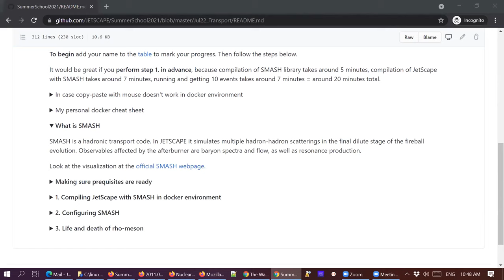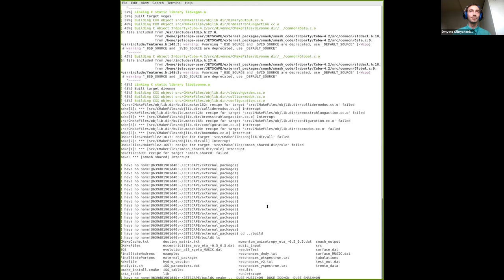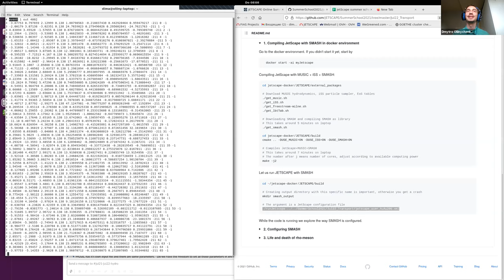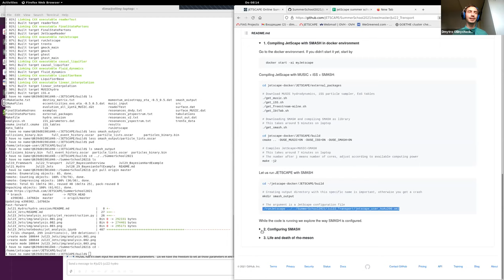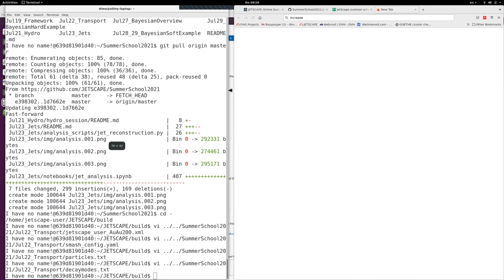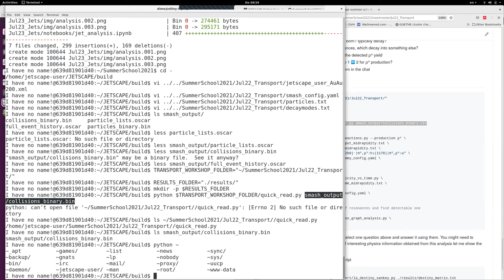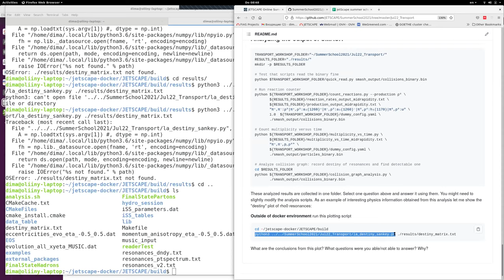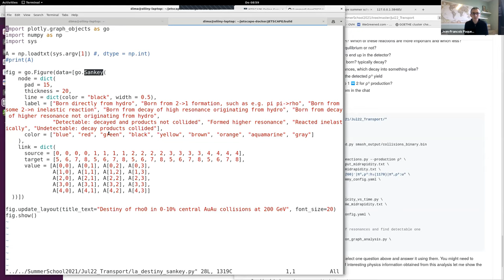SMASH hands-on sesison (Dmytro Oliinychenko)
2021 JETSCAPE Online School

00:00 welcome, setting things up
22:30 session goals
27:08 how things are configured
41:15 explanation of the outputs
46:00 analyzing the outputs
53:10 production reaction channels
1:08:37 homework